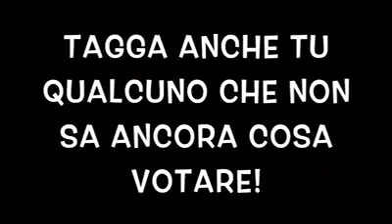REFERENDUM VCO - Si o No?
Domenica 21 Ottobre 2018 saremo chiamati al
Voto per esprimerci sul distacco del Vco dal
Piemonte, in favore della Regione Lombardia.
Noi un’idea ce la siamo fatta! Anche se non tutti sono dello stesso parere!
E tu, sei per il SI o per il NO?